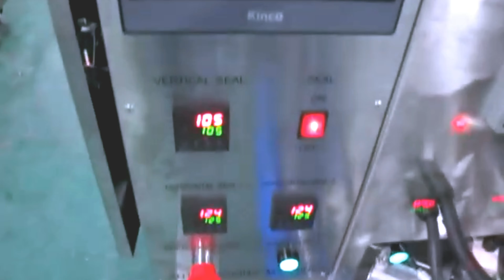triangle bags liquid packing machine vertical customized bagging equipment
Specification of filling packing machine:
Model: YX-T20A
Bag type:Triangle bag
Measuring method: Liquid filling pump
Packaging speed: Max.60 bags/min
Bag size: L:40-95mm, W:30-80mm(change the bag former)
Film width: 80-180mm
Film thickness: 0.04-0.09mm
Air consumption: 0.8Mpa 0.25m3/min
Power supply: 1.7kw, 220V/50HZ(1P) or (3P)380V/50HZ
Measuring range:Max.40ml
Dimension: 990*800*1815mm
Weight: 300KG
After-sales service
production line running for more than 5months in factory:
UK Agent Office
69 Waterloo Road Manchester England M8 8FJ